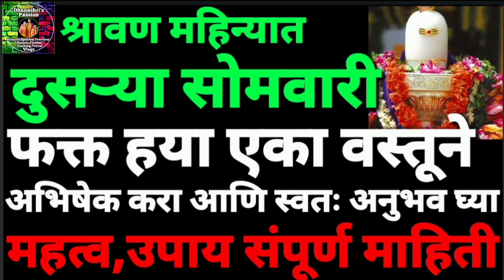दुसऱ्या सोमवारी हया एका वस्तूने अभिषेक करा आणि स्वतः अनुभव घ्याshravan